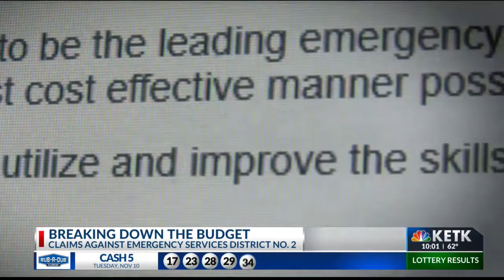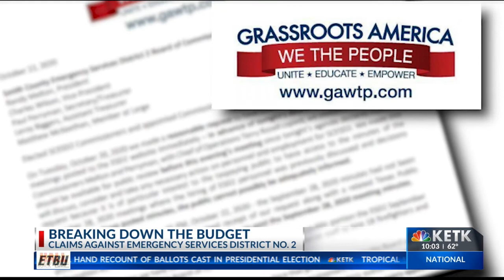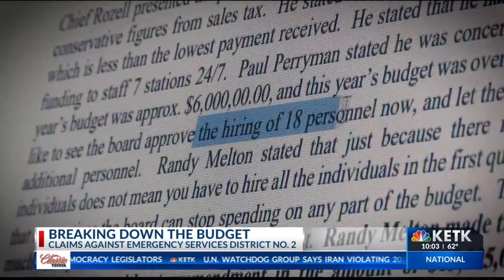Smith County ESD 2 money emergency pkg